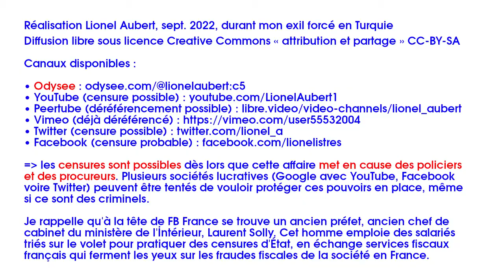2 juges établissent de faux jugements pour tenter de me faire interner (4e partie)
La même affaire criminelle se poursuite. Jusqu'à présent, c'étaient des policiers qui rédigeaient de fausses accusations contre moi. Cette fois, deux juges, l'un administratif, l'autre judiciaire, vont créer de nouveaux jugements faisant croire que j'aurais déjà été interné, dans l'idée de me faire interner arbitrairement (sans vérification, puisqu'un jugement ne se vérifie jamais).
Je vais me défendre et leur échapper. Je continue à clamer mon innocence.